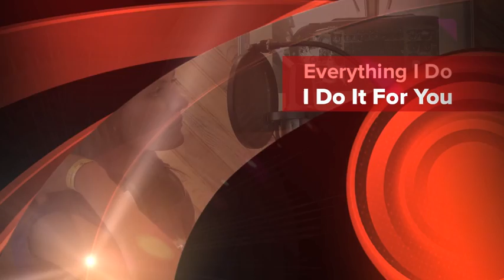Everything i do i do it for you - Laure Muller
Everything i do i do it for you chanté par Laure Muller
Atelier Musical Daniel Kleinmann
Ecole de Chant l'amour des notes
Caroline Morgenthaler
Photos Laure Muller